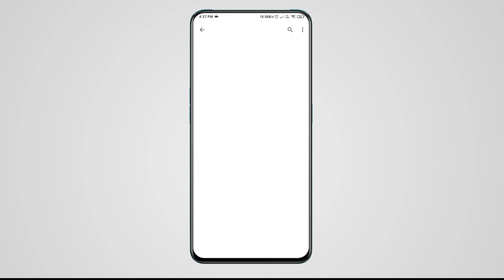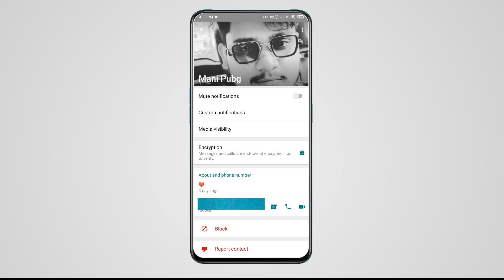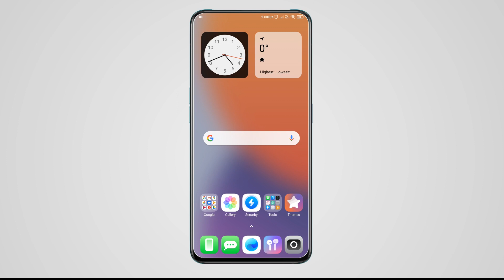వాట్సాప్ లో కొత్త ఫీచర్ వచ్చింది - WhatsApp New feature you should try 2020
వాట్సాప్ లో కొత్త ఫీచర్ వచ్చింది - WhatsApp New feature you should try

e video miku nachithe like cheyyandi, comment cheyyandi alage video ni mi friends tho share cheyyandi thanks.

Note : In This Video Used Images And  Thumbnails Belongs To Respected Owners Not Me Thanks To Them.